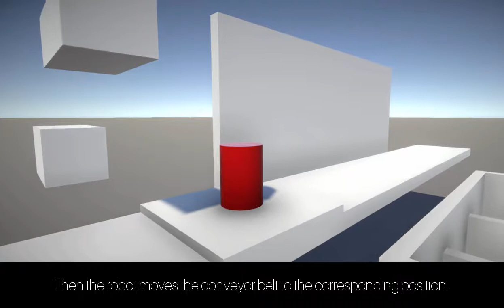2017 Monseigneur-Bruyère Team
2017 Monseigneur-Bruyère Team's Robot In Action.
Reuploaded for higher quality.